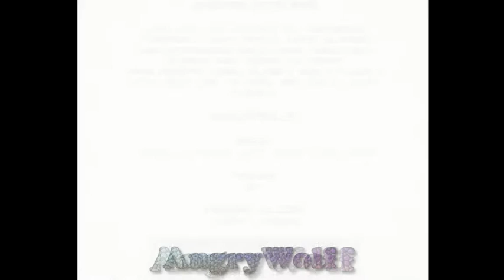Ether overview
Построй собственную ферму!